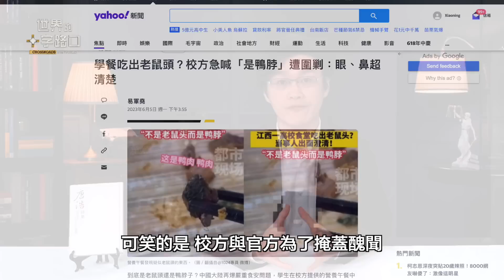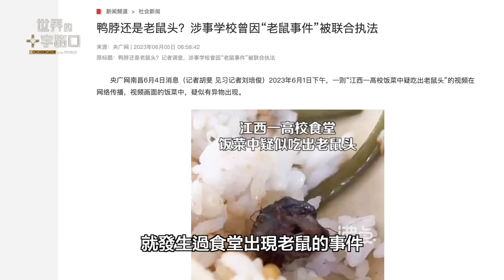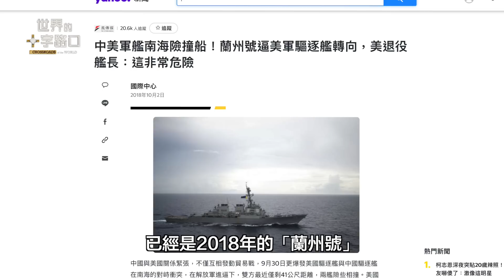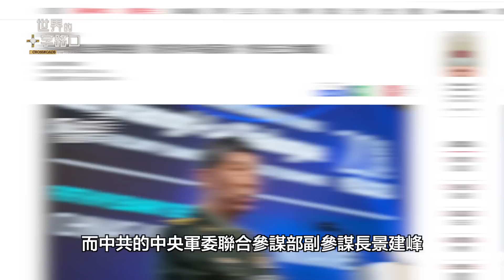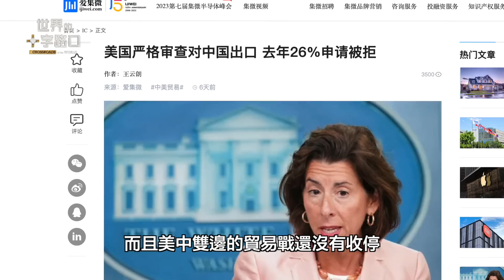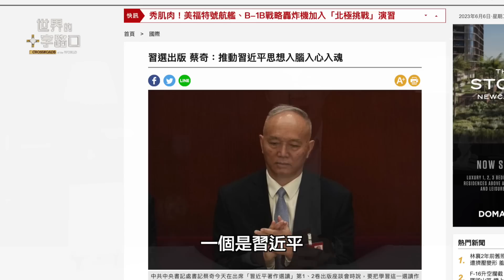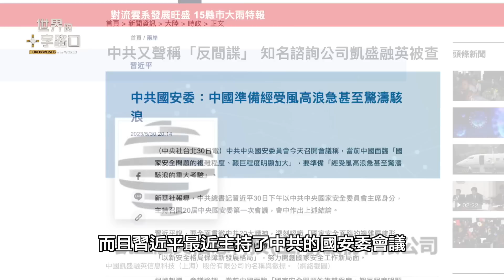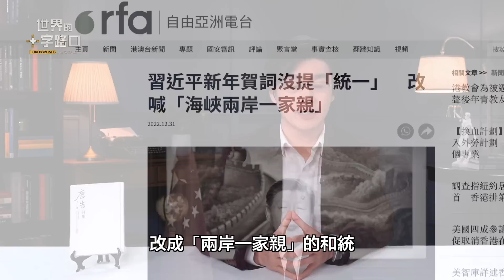【中共不要看】中共軍艦衝撞美艦，美中即將一戰？海空接連挑釁美軍，反曝中共無力出兵台灣？江西「指鼠為鴨」，中共官場荒唐無底線？（2023.6.6）｜世界的十字路口 唐浩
美軍軍艦鐘雲號與加拿大軍艦日前航行台灣海峽途中，突然遭到中共驅逐艦攔阻，共艦試圖近距離衝撞來逼迫美艦改變航向，引發美方強烈抗議，這也是繼五年前的南海「蘭州號」衝撞事件後，共軍再次近距離威脅美軍軍艦。然而，為什麼中共軍艦要如此激進？美中雙方真的準備一戰？習近平在盤算什麼？中共接連在空中、海上高危險的挑釁美軍，為何反而曝光中共其實無力出兵台灣？

此外，中國江西一所高校日前傳出校園食堂吃出老鼠頭的駭人事件，震驚中國網絡，但更令人震驚的是，校方隨即鬧出一場「指鼠為鴨」的荒唐鬧劇。本集節目，與您探討。

🎯 00:00 6月6日 影片
🎯 00:31 話題一：指鼠為鴨 共產中國荒唐奇景
🎯 04:28 話題二：軍機軍艦衝撞挑釁 反曝中共不敢出兵台海？

為何待

萬里星河落玄天
千秋史海濤忘年
無情滄桑誰饒過
一朝沐道洗塵仙